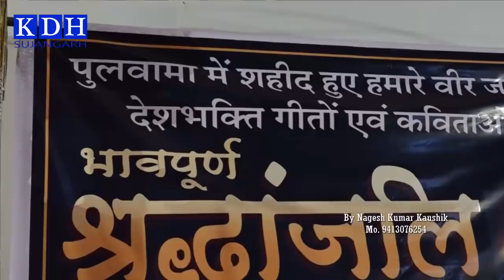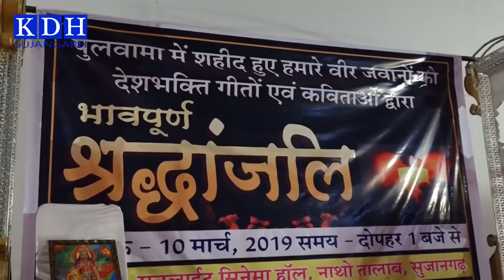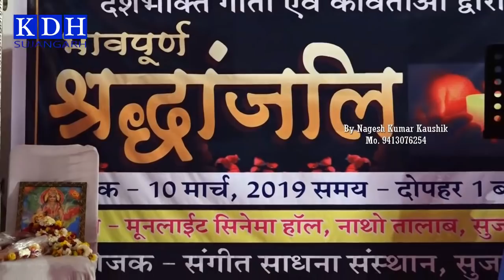पुलवामा शहीदों के सम्मान में एक से बढ़के एक कविता ,संगीत साधना संस्थान || श्रद्धाजंलि | KDH Sujangarh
Sangeet Sadhana Sansthan , sujangarh
संगीत साधना संस्थान सुजानगढ़ ने गीतों और कविताओं के माध्यम से पुलवामा में हुए आतंकी हमले में शहीद वीर जवानों को दी श्रद्धाजंलि ।
Anchor            :- Nagesh Kumar Kaushik
Camera men  :- Om prakash Tak
Videography
& Editing         :- Kaushik Studio ,Sujangarh
Channel           :- KDH Sujangarh
Owner & Chief Editor  :- Nagesh Kumar Kaushik
Office    :- Kaushik Digital House , Sujangarh [Rajasthan]

यदि आपको मेरे बनाये वीडियो पसंद आते है और आप चाहते है कि हम ऐसे वीडियो और बनाते रहे तो मेरे चैनल KDH को Susbcribe जरूर करे और Like करे | आप चाहते कि मेरे आगामी वीडियो की सुचना आपको मिलती रहे तो Notification का बटन दबाये | धन्यवाद